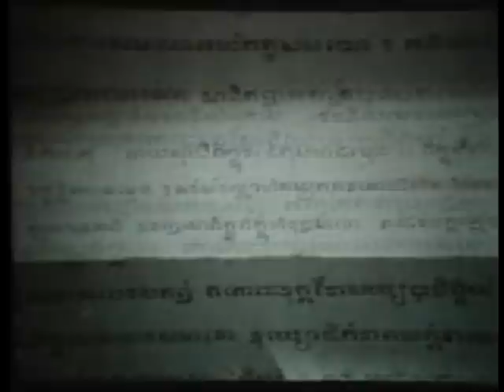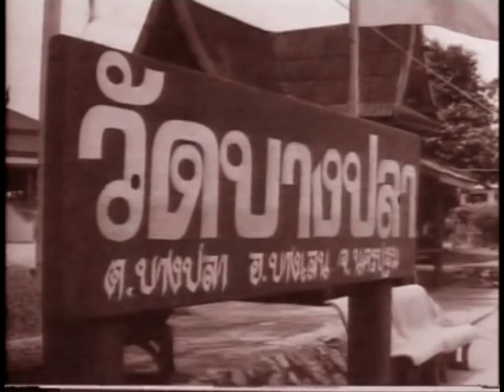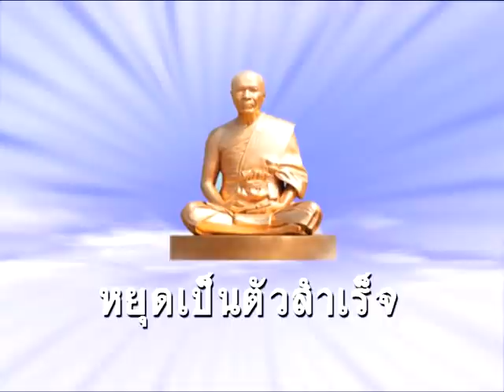The biography of Phramongkolthepmuni (Sodh Chandasaro), the Mara Vanquisher :ประวัติหลวงปู่วัดปากน้ำ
The biography of Phramongkolthepmuni (Sodh Chandasaro), the Mara Vanquisher.

ประวัติพระมงคลเทพมุนี (สด จนฺทสโร) หลวงปู่วัดปากน้ำ ภาษีเจริญ พระผู้ปราบมาร

(Thank you to the owner of Photos and music : Used for teaching morals only.)